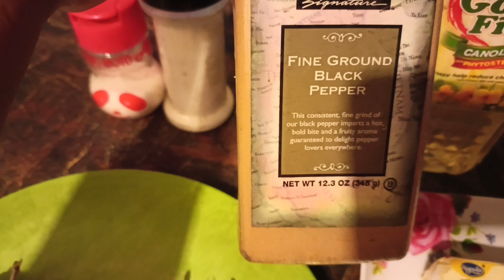CURACHA said to be a combination of red sea crab and a spiny lobster commonly found in Zamboanga.